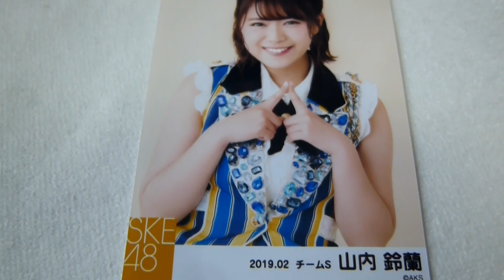SKE48 山内鈴蘭 生写真